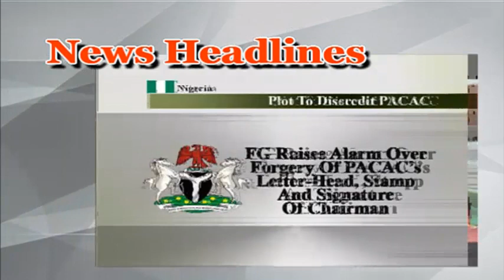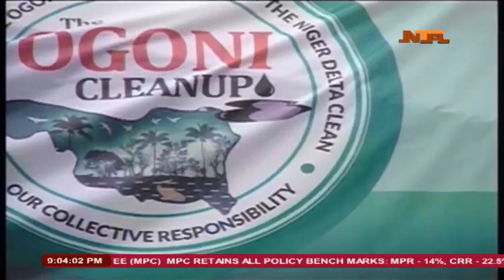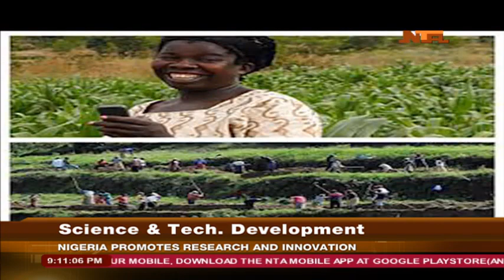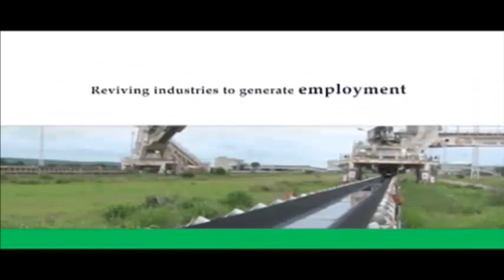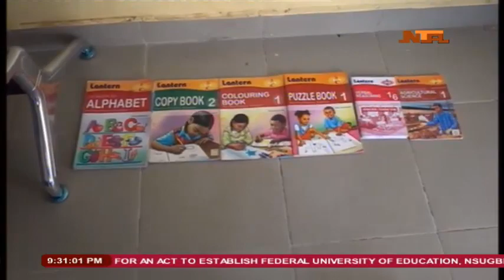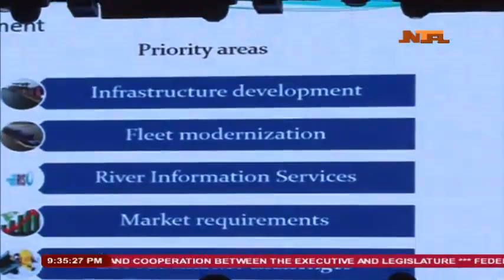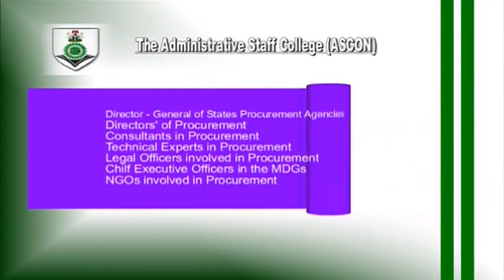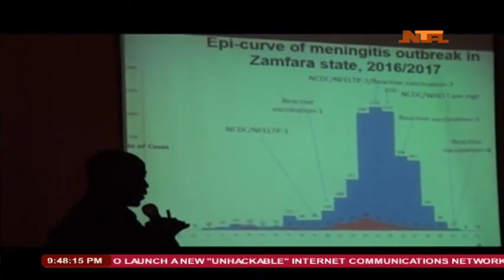Network News 25/07/2017